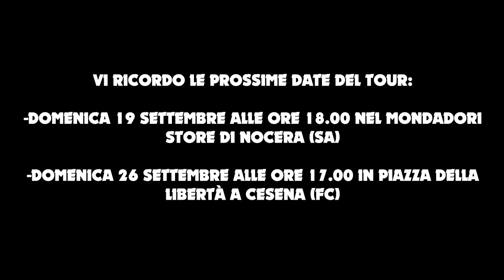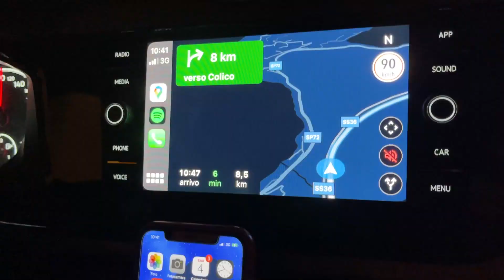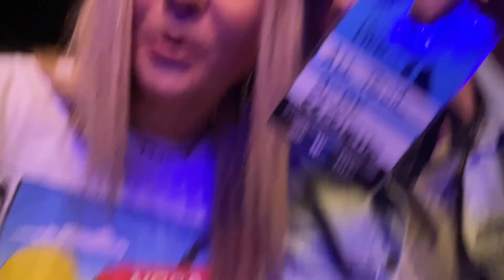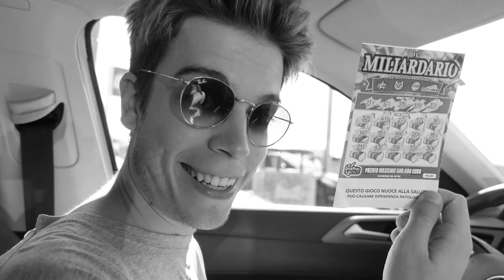VADO AL PRIMO CONCERTO DELLA MIA VITA! *emozionante* ♕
Buonsalve!

È uscito il mio nuovo romanzo ‘Per Rinascere’ in tutte le librerie! ♡

AMAZON (versione con stickers)
Seguimi anche qui ↓
SOLO proposte di lavoro o recensione:
-Vale ♕